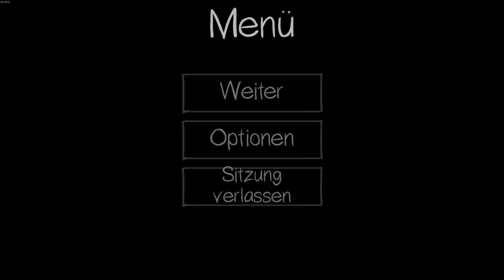Phasmophobia Der Alte Kellergeist